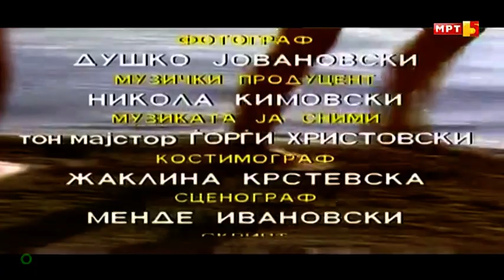Vtorata smena (1988) - Chas za neplivachi - Petta epizoda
Втората смена (1988) - Час за непливачи - Петта епизода.
Учествуваат: Мартин Трпчевски, Катарина Ангеловска, Виктор Дојчиновски, Наталија Куновска, Павел Максимовски, Виолета Таневска, Андреј Киселички, Симон Киселички, Венцислав Ристовски, Марко Петрушевски, Рубенс Муратовски, Марија Кондовска, Александар Чамински, Стојна Костовска, Ѓокица Лукаревски, Борис Чоревски, Анче Џамбазова, Трајче Иваноски.